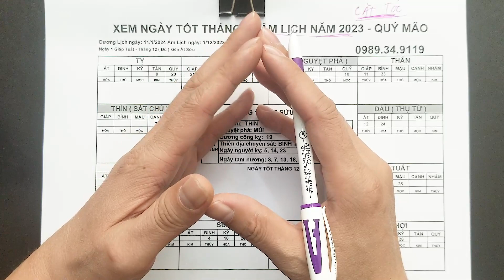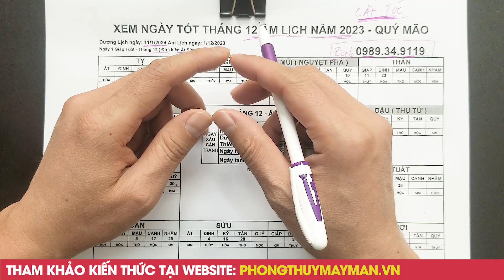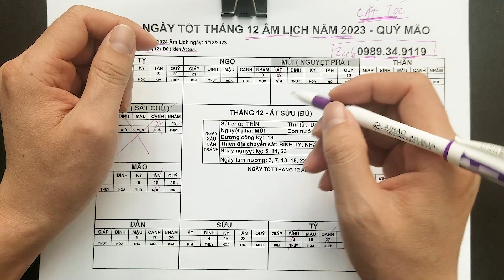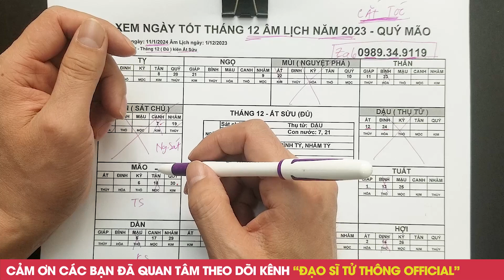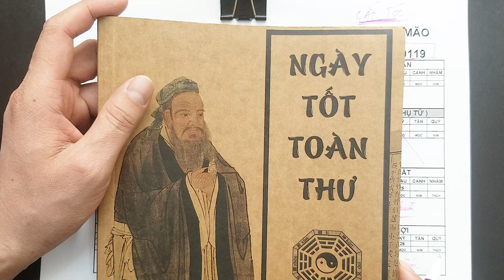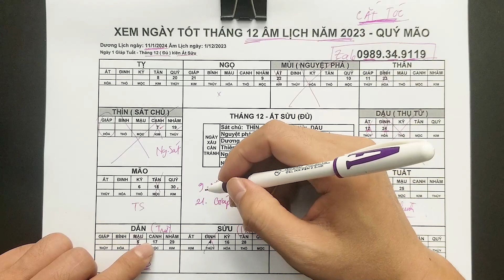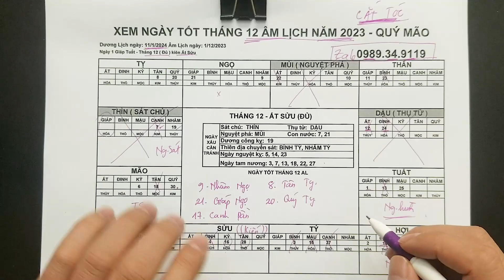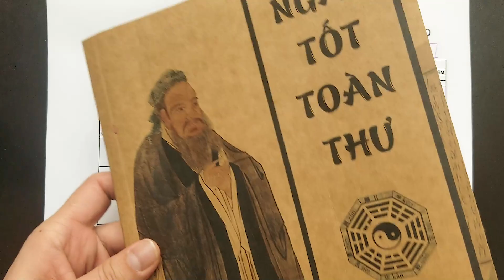Cắt Tóc Vào Đúng 7 Ngày Hoàng Đạo Này Sau 3 Đêm Tiền Bạc Ùn Ùn Kéo Vào, Giàu Có Hết Phần Thiên Hạ